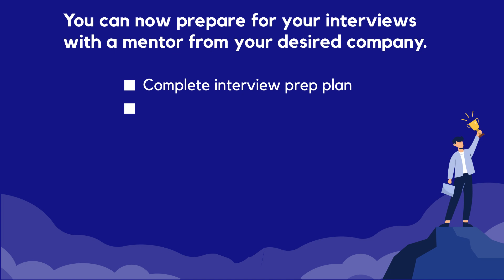Amazon Interview Experience and How I cracked it | Preplaced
✅ Practise top interview questions through mock interviews, Get feedback and tips on how to improve and increase your chances of getting into Amazon
✅ In this video, Gourab Banerjee SDET at Amazon and an active mentor at Preplaced tell us about his Career Journey, What exactly is expected from the SDET role and Amazon, and What is the Interview Process for it.

✅ SDET (Software Development Engineer in Test) in testing is an IT professional who can work equally and effectively in both development and testing roles. SDETs take part in the complete software development process as well as the software testing process. SDET professionals’ knowledge is entirely focused on testability, robustness, and performance of software testing and development process.
They can also play a contributory or reviewer role in creating designs for production software.
Today organizations are looking for a professional who can take part in software development. At the same time, he should also handle the testing of the developed software. That’s why hiring SDET helps them as they can work for developing high-performance code or designing the testing framework.

✅ Benefits of SDET professional:
* SDETs professionals can automate the acceptance test by leveraging their coding skills
* These professionals deal with end users or customers and their experiences. They already possess engineering skills so they can also think like a developer.
* Extensive code coverage through unit testing
* Can build, deploy, run & manage the application individually
* Influence the development, program management, & design teams on technical implementation and user scenarios.

✅ Time Stamp
Introduction : 00:00 - 01:23
Career Journey: 01:24 - 07:05
About SDET Role : 07:06 - 10:55
Interview Procedure : 10:56 - 13:51